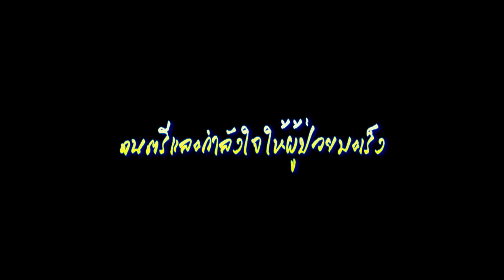ดนตรีเเละกำลังใจให้ผู้ป่วยมะเร็ง ll ทะเลสีดำ น้องเฟี้ยท สหายฟู ll